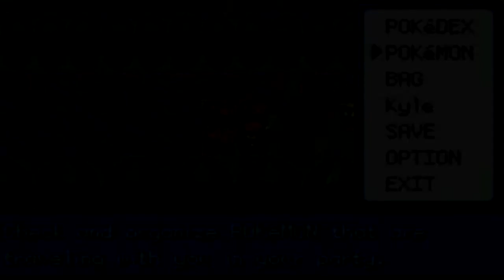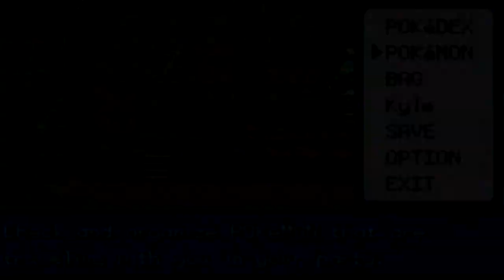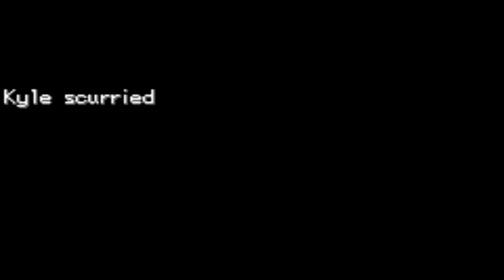Pokemon Dark Rising - Part 15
The Story - The Story begins in a dream. A Pokemon suddenly appears and chooses you, a young boy/girl, to save not only it, but the world itself. You awake asking yourself questions. Deciding to ignore the dream for now, you step out into your home town known as Fells in the Core Region. Your best friend, who also had the same dream, stops you at the front door to inform you of an emergency message from the town's Professor. When you encounter the professor, he quickly informs you of the disasters and climate changes occurring all over the Core Region. His workers in panic, he asks you to visit the delivery station and pick up a package for him from Prof.Oak. As you set out on this simple task, you encounter a mysterious girl who appears to know knowledge of the dream you've had about a creature name DARUGIS. After receiving the package, a powerful pokemon is within you and your friend, Pete, sight. Eager to test your early skills against a powerful pokemon, you quickly engage in a battle with it. The pokemon uses it's powerful winds, easily defeating your pokemon and knocking you out in the process. After awakening in your room, you see Pete and your mother patiently waiting for your recovery. You soon begin to realize this is the start of a journey into many mysteries and powerful pokemon you can't wait to challenge.